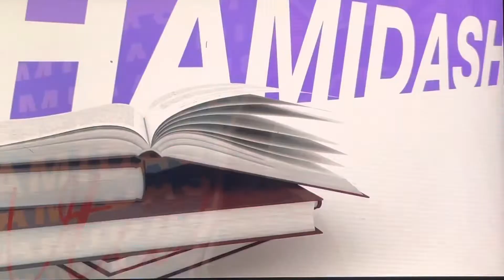はじまりの終"ハミダシクリエイティブ"22